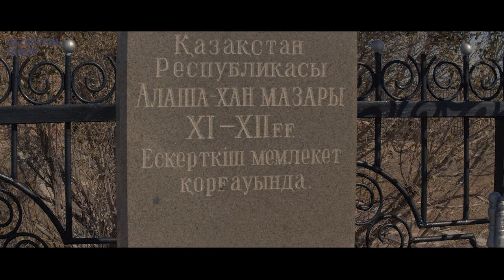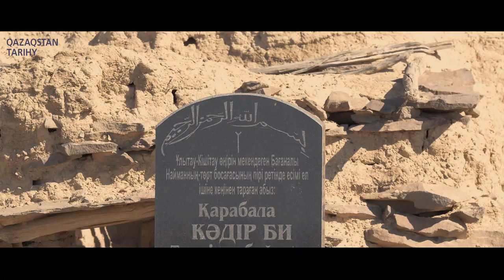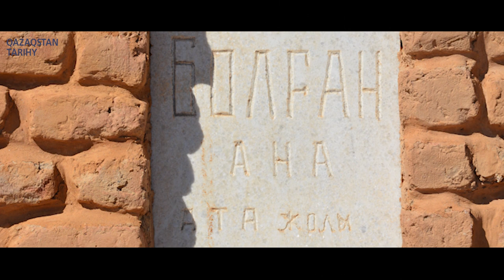Ұлытау / Ұлық ұлыс / Алтынордаға 750 жыл 1 бөлім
"Қазақстан тарихы" интернет-жобасының  Алтын Орданың 750 жылдығына орай әзірлеген деректі фильмі.  1 бөлім.